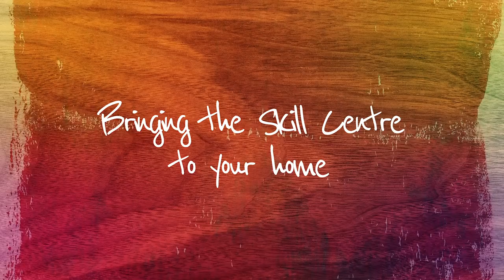SkillCentreAtHome - Live Turning Tuesday - Turning Small Projects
Skill Centre Tutor Colwin Way shows us how to turn bottle stoppers, a vase with flowers and spinning tops!